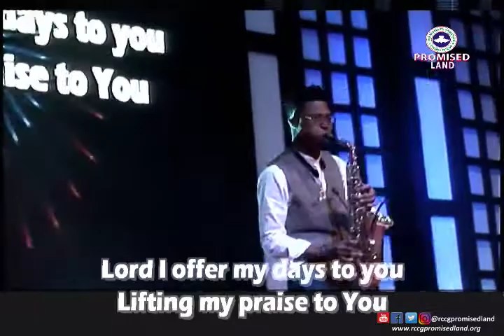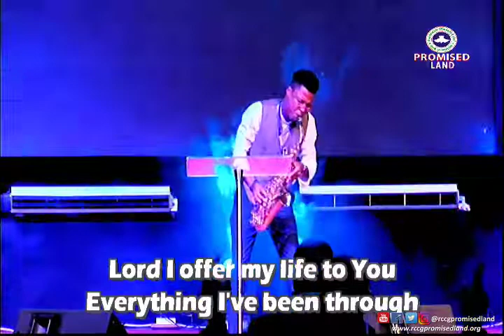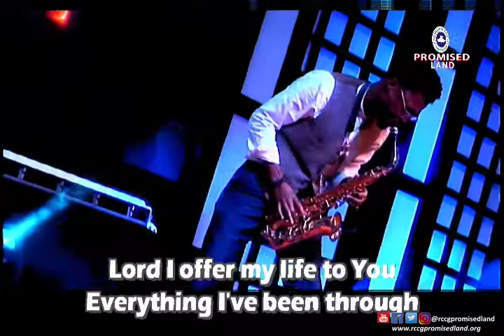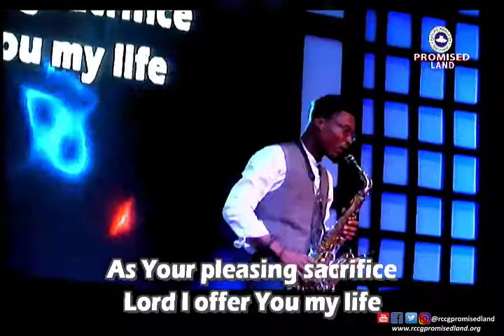YEMI SAX (Lord I offer my life) AT RCCG PROMISED LAND / Sunday 18th August, 2019